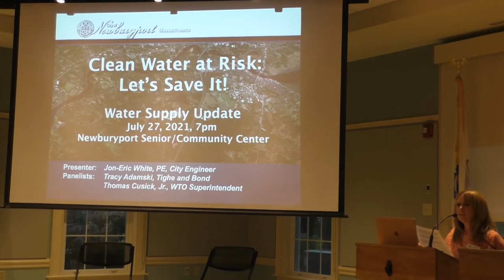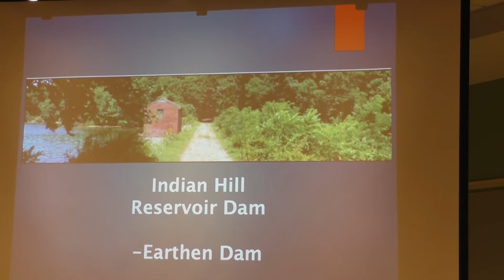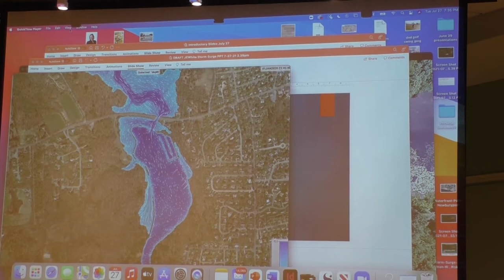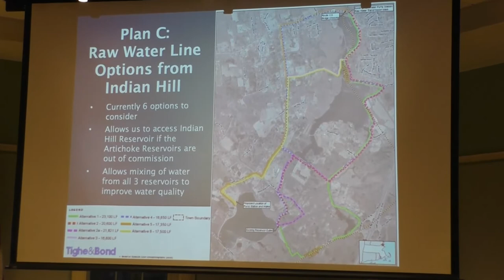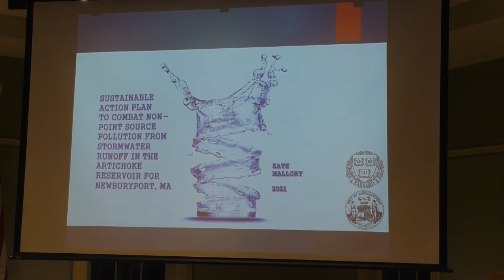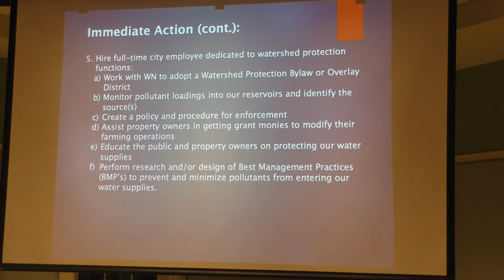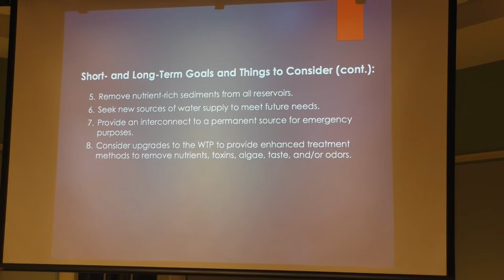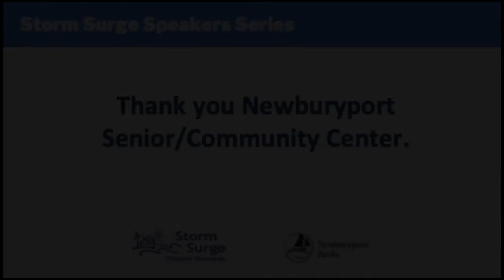Storm Surge - Clean Water At Risk Let's Save it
This video is produced by Storm Surge.